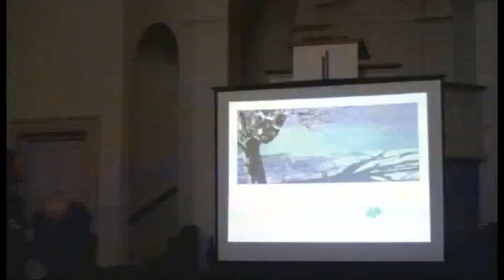Cineac Noord - Blijdorp 010 Empowered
In de Bergsingelkerk was een avond over energie en duurzaamheid.